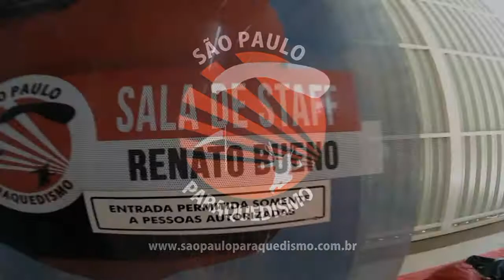Salto Duplo da Renata na São Paulo Paraquedismo